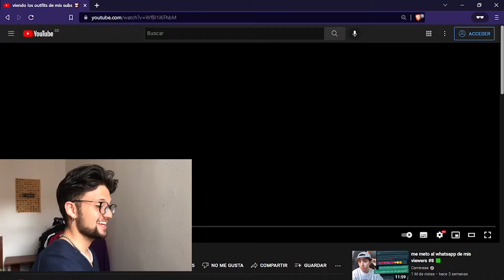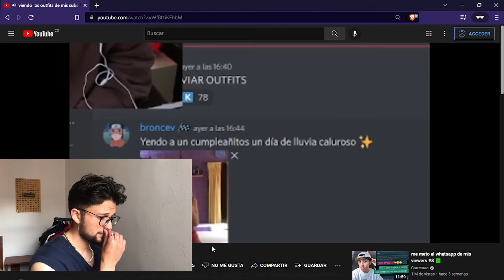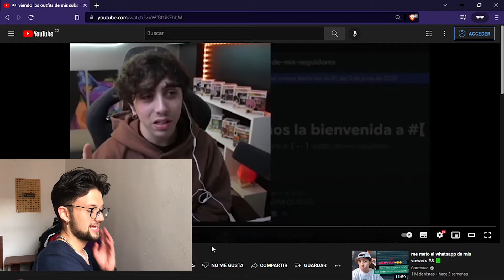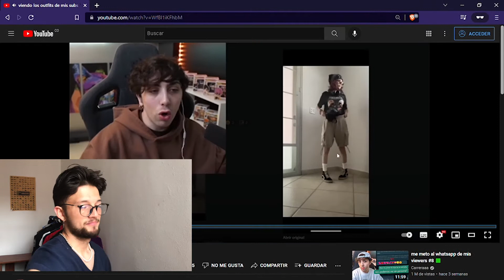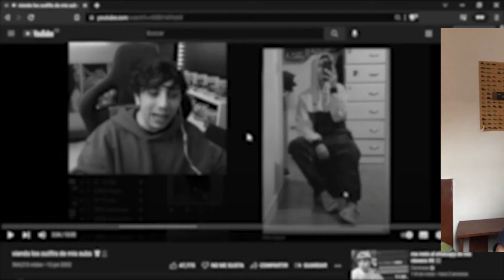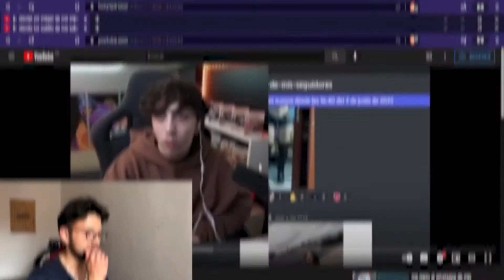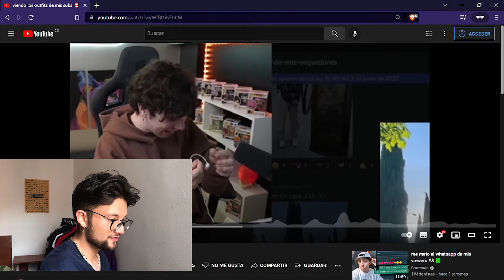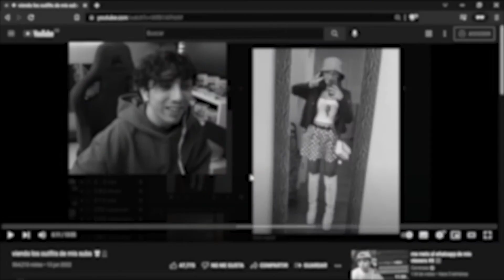Viendo OUTFITS de SUSCRIPTORES con el pana @Carreraaa😎